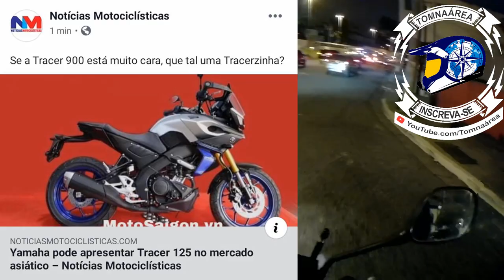Óleo móbil 15w-50 e Motos que surgem no exterior e não no Brasil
▬▬▬▬▬▬▬▬▬▬▬ஜ ۩۞۩ ஜ▬▬▬▬▬▬▬▬▬▬▬▬▬
▓▓▓▒▒▒░░░ CANAIS DE AMIGOS PARCEIROS ░░░▒▒▒▓▓▓
▬▬▬▬▬▬▬▬▬▬▬ஜ ۩۞۩ ஜ▬▬▬▬▬▬▬▬▬▬▬▬▬